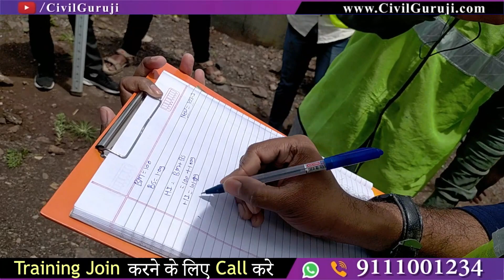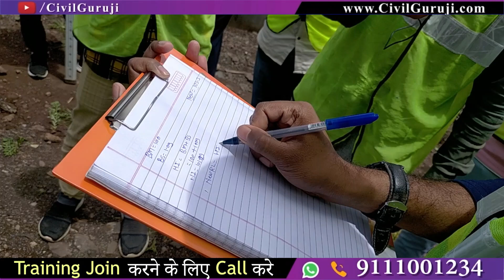Auto Level की Help से Slab Beam Bottom की Marking कैसे करे I By Civil Guruji II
The Process to Find the Level of Slab Beam Bottom with the help of Auto Level

2 Months of Phygital Training
65% Fees After Placement

Building Estimation
Surveying
Quantity survey
Rate analysis
Bar bending schedule
Billing
Contract & Tendering

one of the major problems faced in engineering is the quality of education they receive while doing pursuing a program in an institute. Several engineering institutions that have been set up in the last two decades lack well-qualified faculty and important laboratory infrastructure. Civil engineering is being transformed from theory-heavy to practice-oriented program, which needs a constructive laboratory infrastructure, helping students carry out various experiments. A dearth of such infrastructure not only hampers the learning ability of students but also reduces their employment opportunities. The Process Of Securing A Job As A Fresher Civil Engineer In The Construction Industry

Various job profiles post a civil engineering course requires the incumbent to communicate with multiple stakeholders unlike in the past when the communication in the early career of a civil engineer was limited to semi and unskilled workers. Lack of emphasis on soft skills training during their engineering program is posing a challenge to the graduates. Most civil engineering graduates start their career in the construction industry and feel that their current qualification would merely suffice for them to survive the competition. But they soon realize that construction industry needs much wider knowledge and skills than they learnt in classrooms. The Process Of Securing A Job As A Fresher Civil Engineer In The Construction Industry

The Process Of Securing A Job As A Fresher Civil Engineer In The Construction Industry